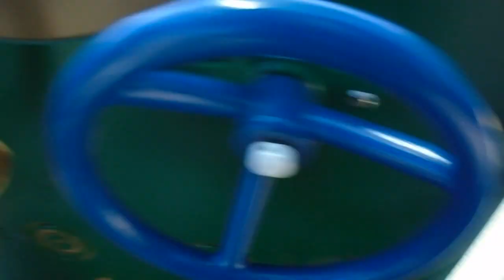Mario and Luigi go to the park 2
Mario and Luigi go to the park again! (my friend Oliver played Luigi)